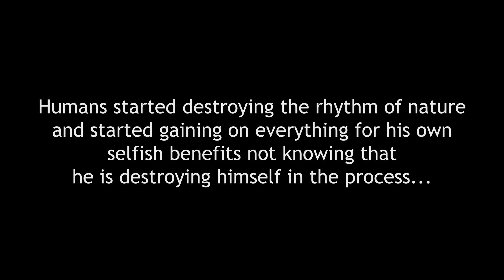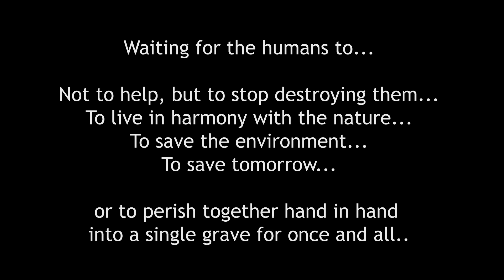Chapter 1 - Forest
Chapter 1
Forest

Not so long ago, every living creatures on earth lived in peace and harmony.  There were laws of nature and everyone followed it.

Until the foolish humans became selfish...

Humans started destroying the rhythm of nature and started gaining on everything for his own selfish benefits not knowing that he is destroying himself in the process...

Since then every living creatures on earth is waiting...

Waiting for the humans to...

Not to help, but to stop destroying them...To live in harmony with the nature...To save the environment... To save tomorrow...

Or to perish together hand in hand into a single grave for once and all..